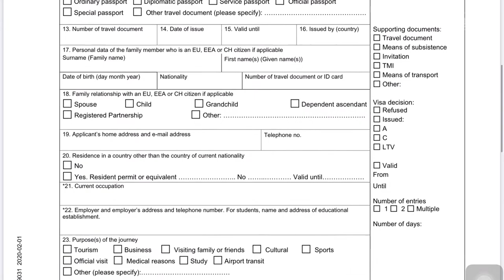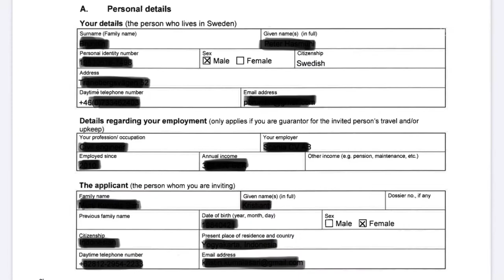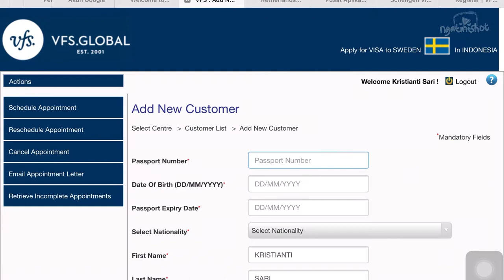SYARAT DAN TARIF BARU VISA SCHENGEN 2020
Makasih udah klik video ini. Berikut adalah video cara pengajuan, syarat dan tips lengkap pengajuan visa schengen dengan tarif baru 2020.
Untuk yang ingin melakukan perjalanan di situasi pandemi, silahkan cek dulu di website kedutaan besar negara tujuan untuk memastikan bahwa negara mereka open border dan apa saja protokol kesehatan yang harus dipenuhi saat memasuki negara tujuan.
Beberapa negara uni eropa masih ada yang tutup untuk wisatawan tapi sudah mulai membuka pengajuan visa schengen.
Semoga bermanfaat dan komentar kalo kamu rasa video ini berguna buat kamu.
Untuk pertanyaan yang lebih detail mohon diajukan ke help desk vfs dari negara tujuan.

Cheers!